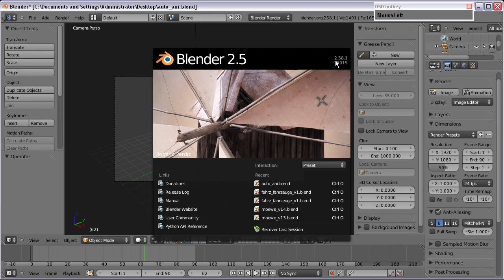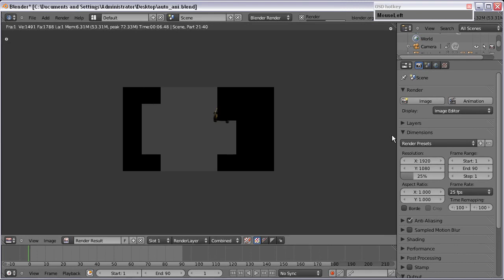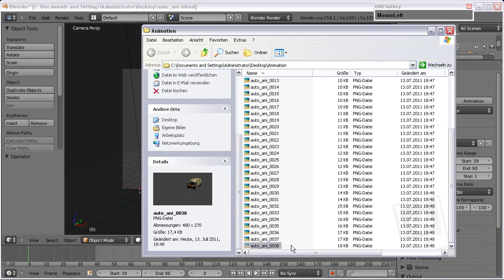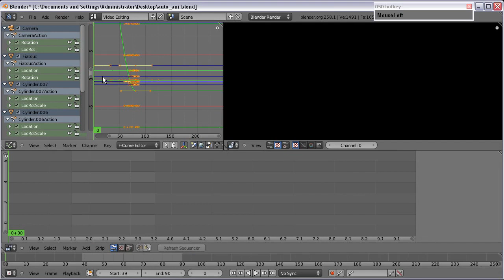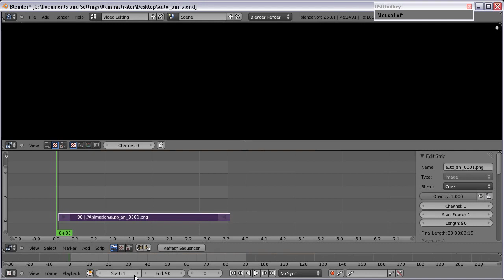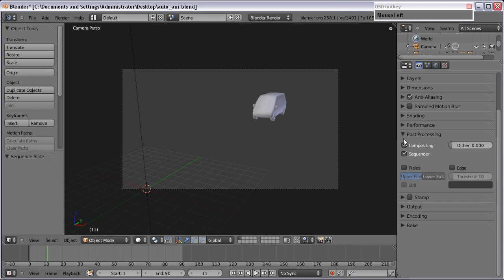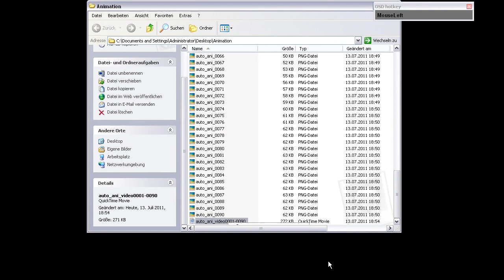Blender-Tipp - Videodatei ausgeben